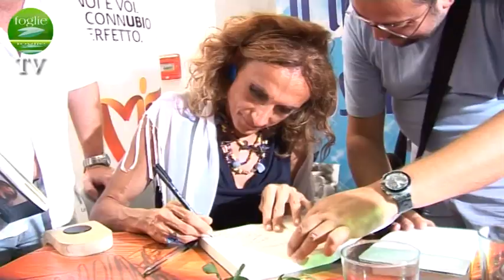vladimir luxuria.mpg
Foglie Tv - Direttore responsabile Antonio Galizia - Testata registrata al
ROC Registro nazionale della stampa - Tribunale di Bari - n. 61/06 del
15/11/2006